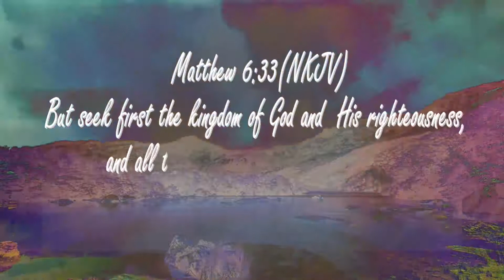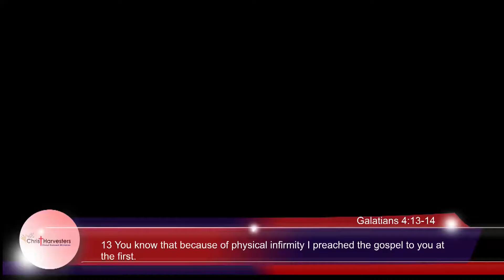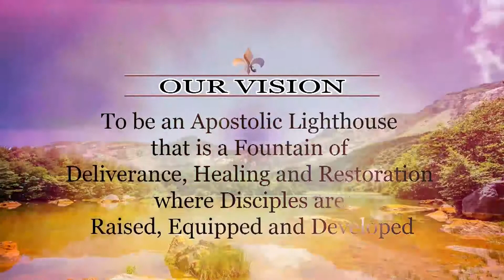SUNDAY 15 July 2018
HONORING AND SERVING THE DREAM OF ANOTHER PT.2